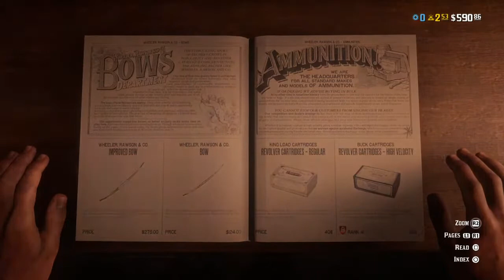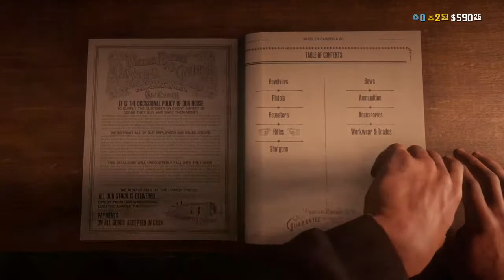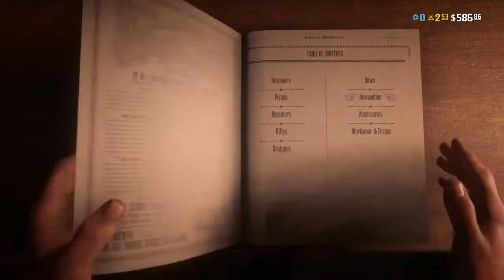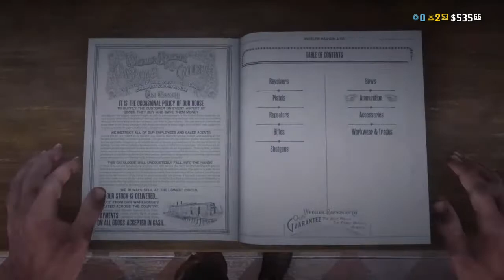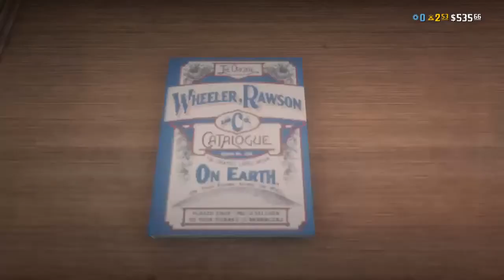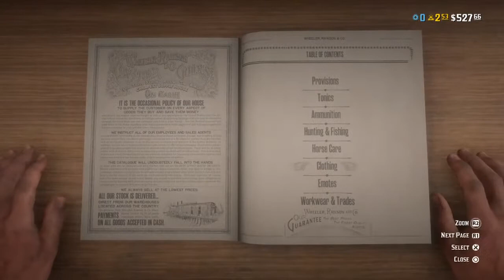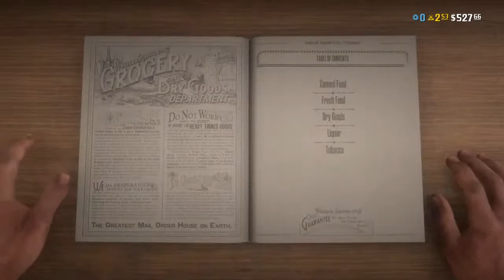Red Dead Redemtion 2 w/Josh|WOLF MAN CAPTURE!!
Check out my Tik Tok Channel for more videos, I post more on there than I do on here😂👍🏼